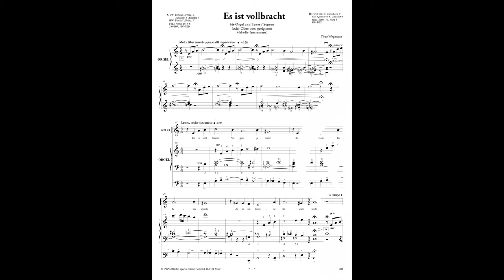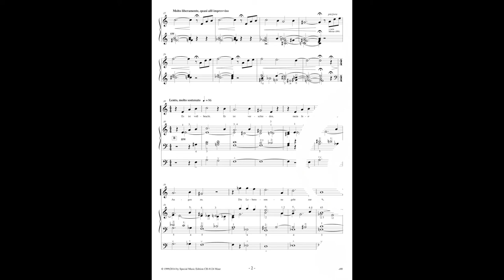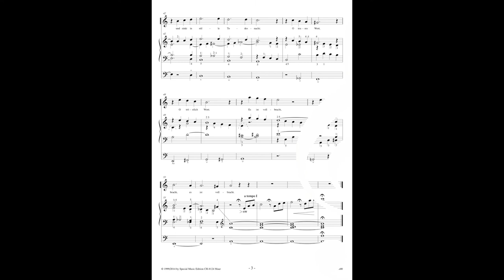THEO WEGMANN - ES IST VOLLBRACHT - Philip Urner: Oboe / Theo Wegmann: Orgel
ES IST VOLLBRACHT für Orgel & Sopran oder Tenor oder Instrumentalstimme solo.
Musik für den Karfreitag. Jesu ist gestorben am Kreuz. Theo Wegmanns Komposition über einen alten Hymnus kann mit Tenor aber auch mit Sopran oder einem geeignetem Solo-Instrument aufgeführt werden. Die Noten sind erhältlich über SME Special Music Edition.